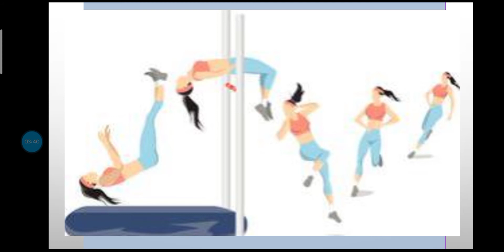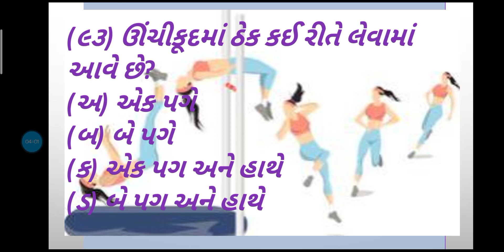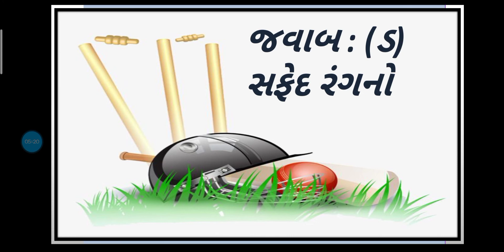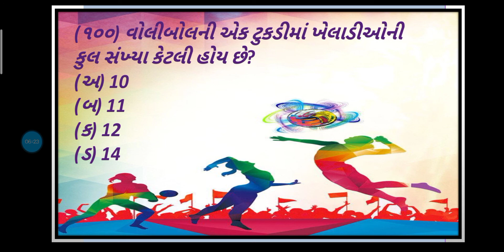STD-8 SUB- P.T.(SEM-2) J.B.S.G.P.S. 22/2/2021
વિષયાંગ: પાઠ: ૧૦ થી ૧૫ (સવાલ- જવાબ)